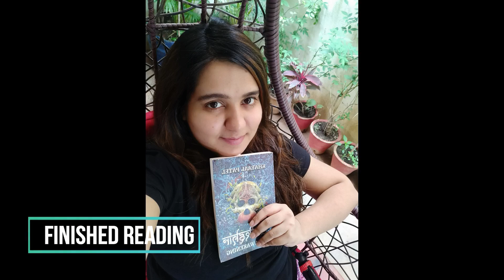Pasta, Birthday, Moms, Masi & Birds | Reading Vlog 13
Here’s another vlog. Hit like if you enjoy it 😊

About me - I am Sankalpita Singh, an Indian Booktuber who loves reading and needless to state loves books. I make book related videos on my channel bookGeeks India and blog and rant and muse on my website bookgeeks.in

Sankalpita Singh
BookGeeks India